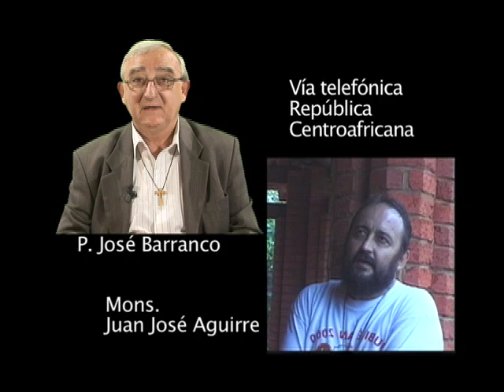Golpe de estado República Centroafricana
La iglesia sufre las consecuencias del golpe de estado que se vive en República Centroafricana.